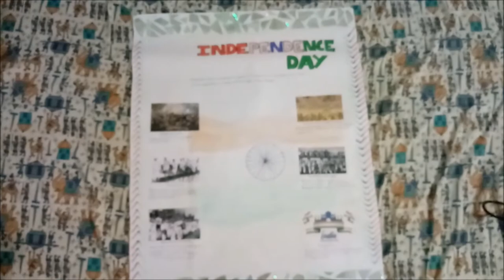School Chart Activity for Independence Day which I couldn't celebrate due to heavy rain and flood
Hi,